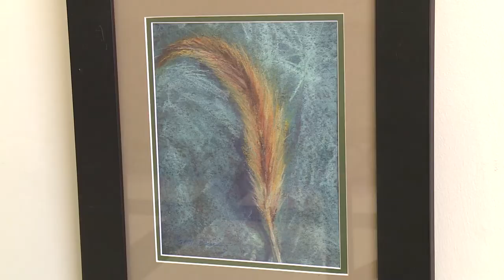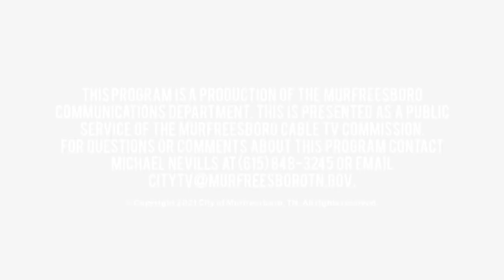Nurture of Nature Virtual Exhibit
The exhibit "The Nurture of Nature: Restoration From the Outside-In" is on display at Murfreesboro City Hall from January 12-February 25, 2021.  Find out more about the artists featured - Carol Berning, Justyna Kostkowska and Pamela Mack.